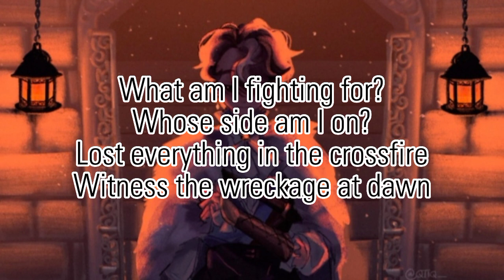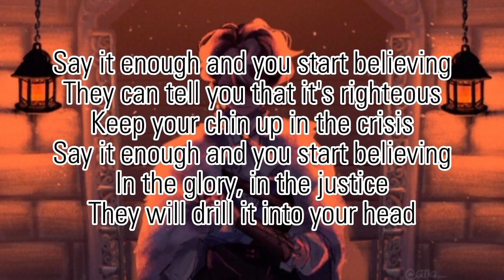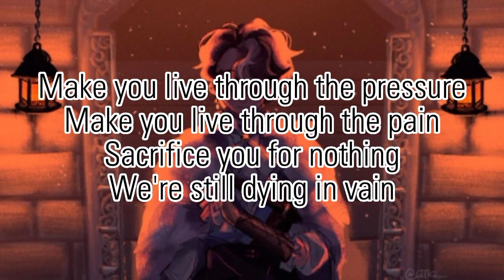Ain't No Crying - Derivakat (Lyrics)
Lyrics：
What am I fighting for?
Whose side am I on?
Lost everything in the crossfire
Witness the wreckage at dawn

Say it enough and you start believing
They can tell you that it's righteous
Keep your chin up in the crisis
In the glory, in the justice
They will drill it into your head

Ain't no crying 'til the war's done
Ain't no crying 'cause the fighting's just begun
No crying 'til the sun comes
'Til the sun comes up, 'til the sun comes up

Ain't no crying (No crying), no crying, no
Ain't no crying (No crying), no crying

In the division, make your decision
Every shoulder you've leaned on is the one you will turn on
Burn it to ashes, watch as it crashes
Nobody left to forgive or forget

'Til the sun comes up, 'til the sun comes upgb

What have I done?
What am I dying for?
What have we all become?

Make you live through the pressure
Make you live through the pain
Sacrifice you for nothing
We're still dying in vain